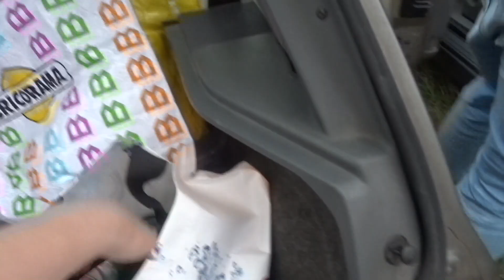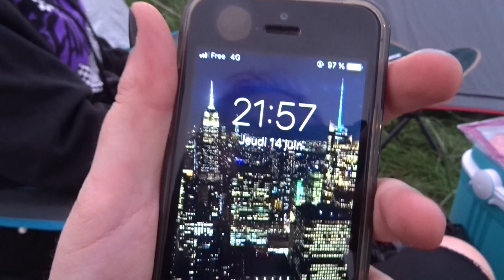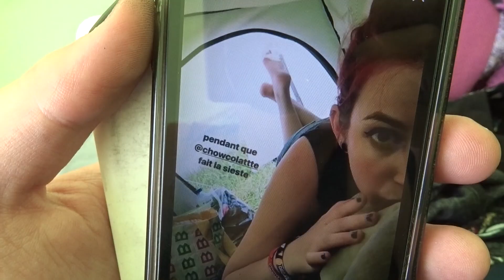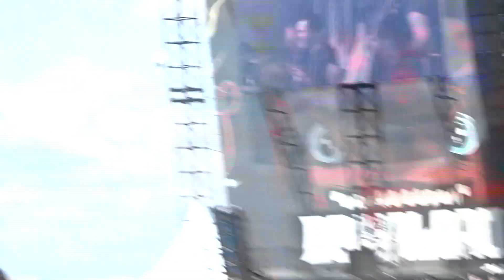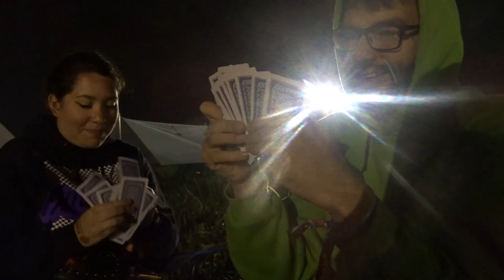DOWNLOAD FESTIVAL PARIS 2018 | VLOG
Vlog de mon weekend au Download Festival Paris en 2018 !

Programmation : The Experimental Tropic Blues Band, Merge, Laura Cox Band, Wakan Tanka, Cellar Darling, Billy Talent, Eluveitie, Powerwolf, Alestorm, Sidilarsen, Opeth, Ghost, Vandenberg's Moonkings, Ozzy Osbourne, Whiskey Myers, Skinny Lister, Alcest, Tagada Jones, Nothing More, Betraying The Martyrs, Hollywood Undead, Nofx, Avatar, The Offspring, Marilyn Manson, Stone Broken, Teacup Monster, The Struts, Wolf Alice, Graveyard, Arcane Roots, Royal Republic, Frank Carter & The Rattlesnakes, The Hives, Foo Fighters, The G, Baroness, Johnathan Davis, Greta Van Fleet, Volbeat, Seether, Guns N’ Roses